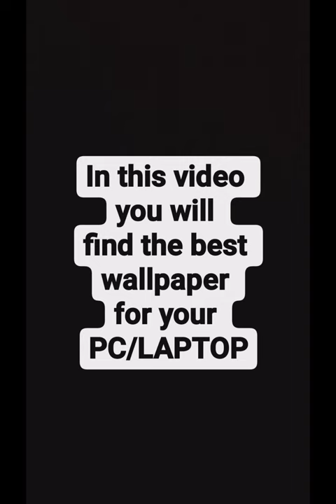Classy Wallpaper for Pc & Laptops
If you're looking for some cool wallpaper you've come to the right place.😊